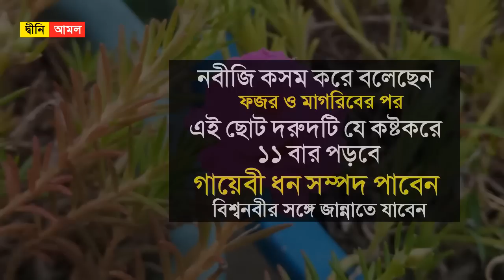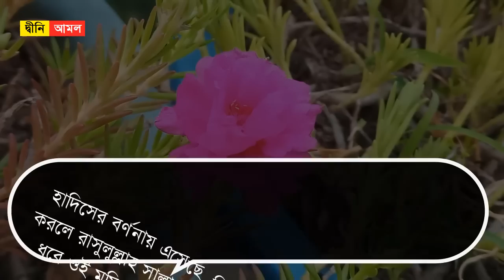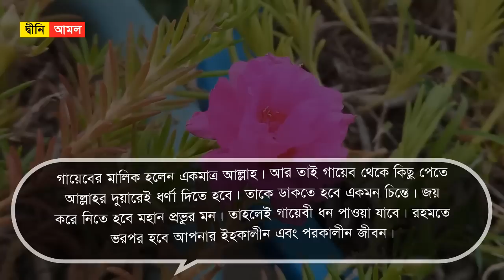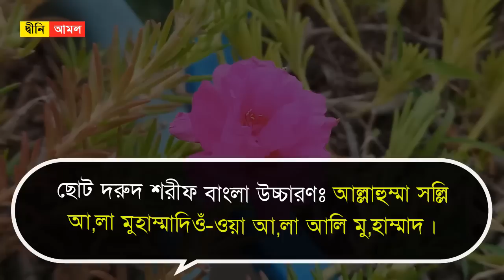ফজর ও মারিবের পর যে দরুদ ১১ বার পড়লে গায়েবী ধন সম্পদ পাবেন। বিশ্বনবীর সঙ্গে জান্নাতে যাবেন by Amol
ফজর ও মারিবের পর যে দরুদ ১১ বার পড়লে গায়েবী ধন সম্পদ পাবেন। বিশ্বনবীর সঙ্গে জান্নাতে যাবেন

যে আমল করলে বিশ্বনবী হাত ধরে জান্নাতে প্রবেশ করাবেনঃ

হাদিসের বর্ণনায় এসেছে, দিনের শুরুতে এই আমলটি করলে রাসুলুল্লাহ সাল্লাল্লাহু আলাইহি ওয়া সাল্লামের হাত ধরে ওই মুমিন-মুমিনাতরা জান্নাতে প্রবেশ করবেন।

হজরত মুনাইজির রাদিয়াল্লাহু আনহু বর্ণনা করেন, রাসুলুল্লাহ সাল্লাল্লাহু আলাইহি ওয়া সাল্লাম বলেছেন- ‘যে ব্যক্তি সকালে/ ফজরের পর এ বাক্যগুলো বলবে-

উচ্চারণ : ‘রাদিতু বিল্লাহি রাব্বাও ওয়া বিল ইসলামি দিনাও ওয়া বিমুহাম্মাদিন নাবিয়্যা’
অর্থ : ‘আল্লাহকে প্রভু হিসেবে, ইসলামকে দ্বীন হিসেবে ও মুহাম্মাদ সাল্লাল্লাহু আলাইহি ওয়া সাল্লামকে নবি হিসেবে গ্রহণ করতে পেরে আমি সন্তুষ্ট ও খুশি হয়েছি। ’ (এ ঘোষণাকারীর জন্য) আমি দায়িত্ব গ্রহণ করেছি যে, তাঁর হাত ধরে তাঁকে জান্নাতে প্রবেশ করাবো। ’ (আত-তারগিব ওয়াত তারহিব)

গায়েবী রিজিক পাওয়ার দোয়াঃ

উচ্চারণ: আল্লাহুম্মাক ফিনি বি হালালিকা আন হারামিকা ,ওয়া আগনিনি বিফাদলিকা আম্মান সিওয়াক ।

ছোট দরুদ শরীফ বাংলা উচ্চারণঃ আল্লাহুম্মা সল্লি আ’লা মুহাম্মাদিওঁ-ওয়া আ’লা আলি মু’হাম্মাদ।

মহান আল্লাহ আমাদের সকলকে এই আমলটি প্রত্যেক ফজর ও মাগরিবের নামাজের পর বেশি বেশি পড়ার তাওফিক দিন । আমিন ।